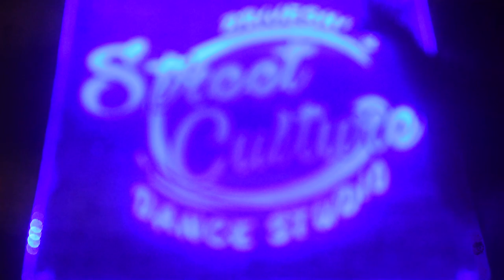BODY | MEGAN THEE STALLION | DANCE COVER BY AJIT SHETTY | CHOREOGRAPHY BY JAQUEL KNIGHT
Checkout my new dance cover of the most hit soundtrack THE BODY by Megan The Stallion.

Choreography by Jaquel Knight.

Shot & Edited by Krishav Payyade.